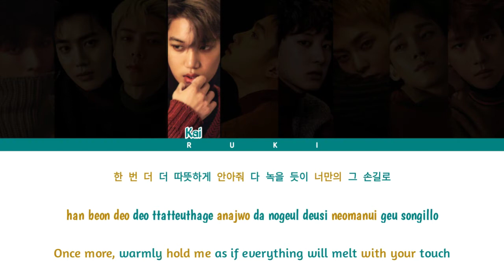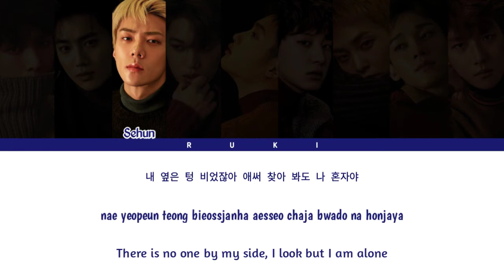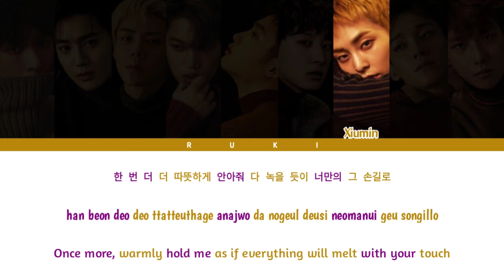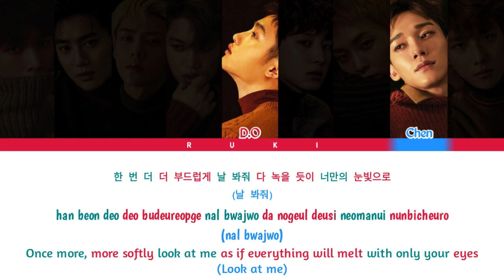EXO (엑소) - 'Winter Heat' [Color Coded Lyrics_Han | Rom | Eng]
• Artist : EXO
• Song : Winter Heat
• Album : For Life (2016)